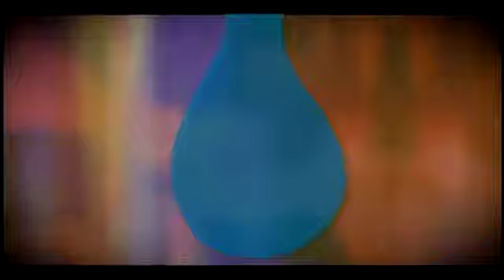Bien por casa: 03/09/2012 - Cap 1